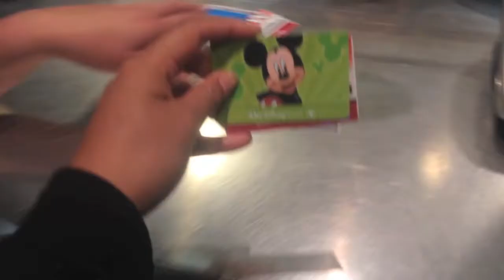First time at DisneyWorld! 50s Primetime Cafe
Love you all. It really helps me out xxx